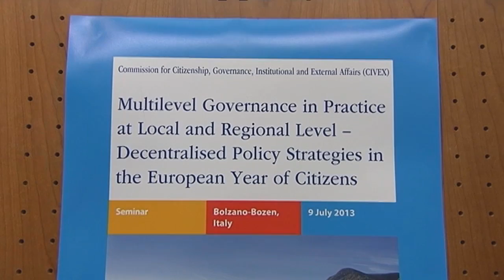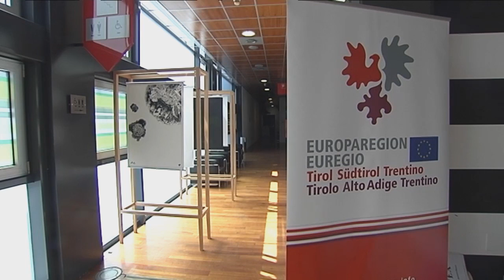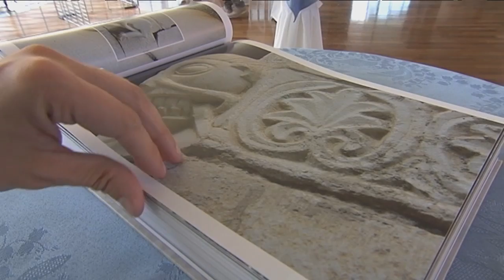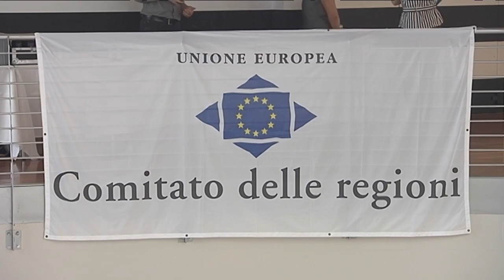Il Comitato delle Regioni a Bolzano: "L'Euregio è un modello per l'Europa"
Il presidente del GECT Tirolo-Alto Adige-Trentino, Luis Durnwalder, ha aperto l'8 luglio 2013 presso l'Hotel Four Points Sheraton di Bolzano, i lavori della seduta della Commissione CIVEX del Comitato delle Regioni UE. Il seminario della seconda giornata è stata incentrato sul tema "La governance multilivello nella pratica regionale e locale - approcci politici decentrati nell'Anno europeo dei cittadini".